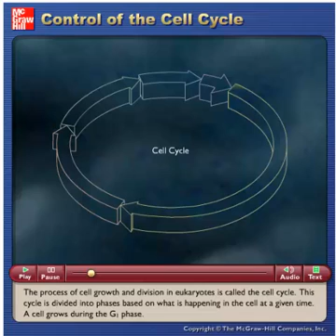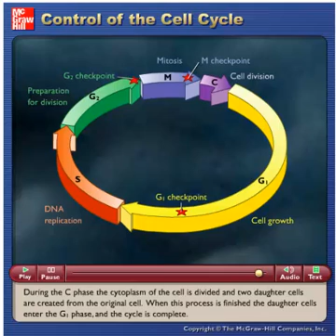Control of the Cell Cycle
McGraw Hill Video describing the checkpoints of the cell cycle